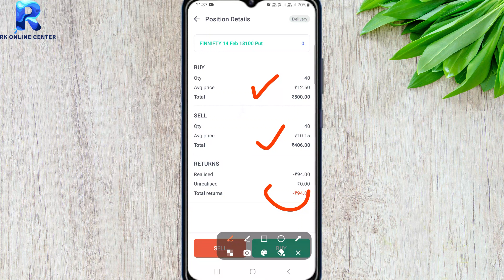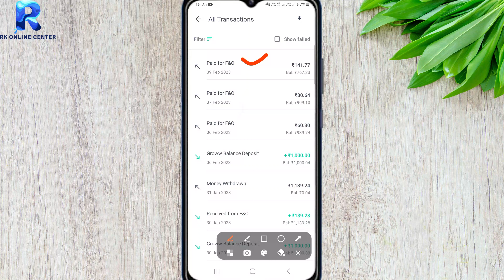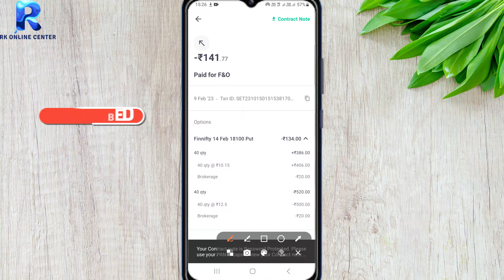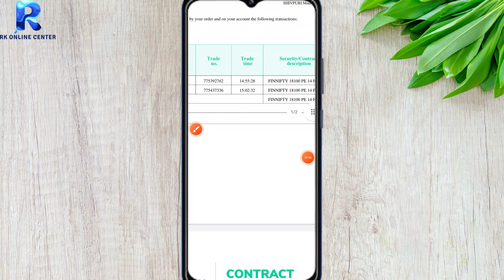Groww Finnifty Option Trading Charges | Groww app Brokerages charges 2023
Groww Finnifty Option Trading Charges | groww finnifty Charges | Groww app Brokerages charges | options trading for beginners groww app 2023

1. Angel One Demat Account (FREE)
2. Upstox Demat Account (FREE)
4. Zerodha Account (Rs.200)